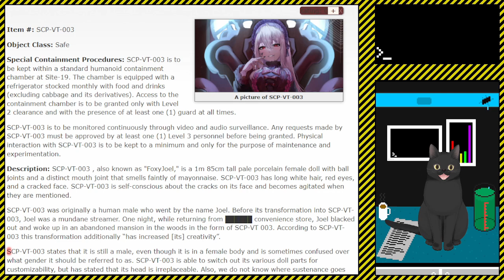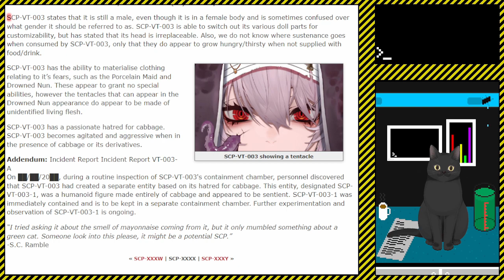Fake SCP Reading || PorcelainMaid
More SCP-Vtuber Memes

Item #: SCP-VT-003

Special Containment Procedures: SCP-VT-003 is to be kept within a standard humanoid containment chamber at Site-19. The chamber is equipped with a refrigerator stocked monthly with food and drinks (excluding cabbage and its derivatives). Access to the containment chamber is to be granted only with Level 2 clearance and with the presence of at least one (1) guard at all times.

SCP-VT-003 is to be monitored continuously through video and audio surveillance. Any requests made by SCP-VT-003 must be approved by at least one (1) Level 3 personnel before being granted. Physical interaction with SCP-VT-003 is to be kept to a minimum and only for the purpose of maintenance and experimentation.

Description: SCP-VT-003, also known as "FoxyJoel," is a 1m 85cm tall pale porcelain female doll with ball joints and a distinct mouth joint that smells faintly of mayonnaise. SCP-VT-003 has long white hair, red eyes, and a cracked face. SCP-VT-003 is self-conscious about the cracks on its face and becomes agitated when they are mentioned.

SCP-VT-003 was originally a human male who went by the name Joel. Before its transformation into SCP-VT-003, Joel was a mundane streamer. One night, while returning from ██████ convenience store, Joel blacked out and woke up in an abandoned mansion in the woods in the form of SCP-VT-003. According to SCP-VT-003 this transformation additionally “has increased [its] creativity”.

SCP-VT-003 states that it is still a male, even though it is in a female body and is sometimes confused over what gender it should be referred to as. SCP-VT-003 is able to switch out its various doll parts for customizability, but has stated that its head is irreplaceable. Also, we do not know where sustenance goes when consumed by SCP-VT-003, only that they do appear to grow hungry/thirsty when not supplied with food/drink.

SCP-VT-003 has the ability to materialise clothing relating to it’s fears, such as the Porcelain Maid and Drowned Nun. These appear to grant no special abilities, however the tentacles that can appear in the Drowned Nun appearance do appear to be made of unidentified living flesh.

SCP-VT-003 has a passionate hatred for cabbage, especially when it is used in street food. SCP-VT-003 becomes agitated and aggressive when in the presence of cabbage or its derivatives.

Addendum: On ██/██/20██, during a routine inspection of SCP-VT-003's containment chamber, personnel discovered that SCP-VT-003 had created a separate entity based on its hatred for cabbage. This entity, designated SCP-VT-003-1, was a humanoid figure made entirely of cabbage and appeared to be sentient. SCP-VT-003-1 was immediately contained and is to be kept in a separate containment chamber. Further experimentation and observation of SCP-VT-003-1 is ongoing.

“I tried asking it about the smell of mayonnaise coming from it, but it only mumbled something about a green cat. Someone look into this please, it might be a potential SCP.”
-S.C. Ramble

Time Stamps
00:00 Intro
Dumb Cat Forgot to put in the rest of the time stamps